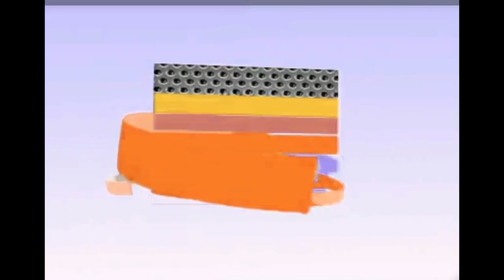الأرانب و الحسد // حسد النفس لنفسها // الحسد الداخلي للإنسان سواء القريب أو البعيد